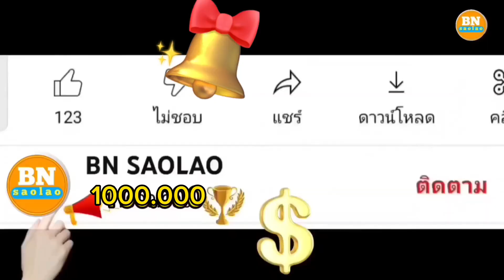ep 326 เริ่มลงมือสอนผู้ฟังและเลี้ยงสัตว์ให้ชาวเผ่าตองเหลือง ตองเหลือง เผ่าตองเหลือง คนป่า มลาบรี